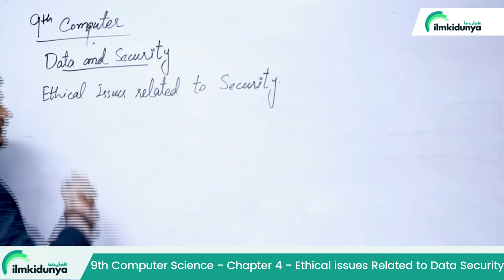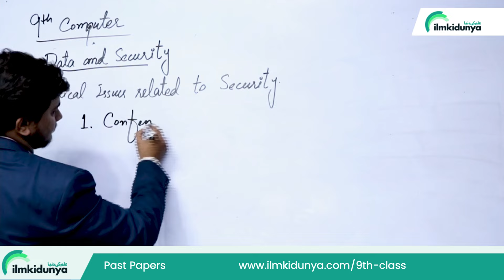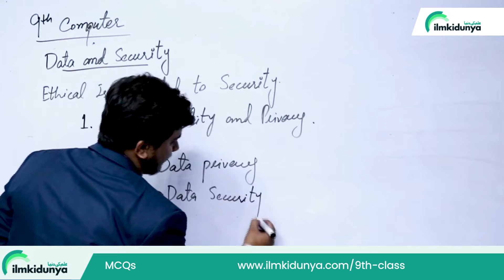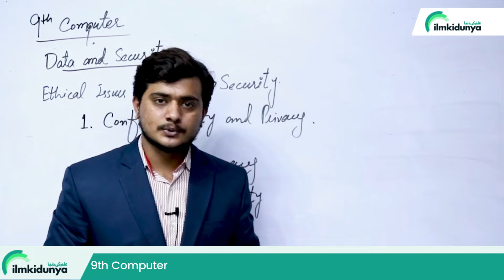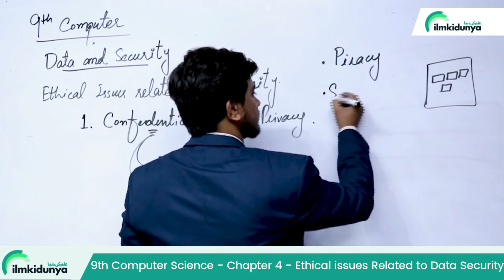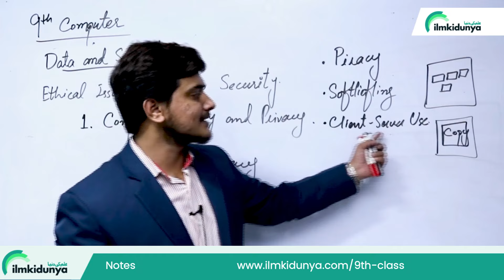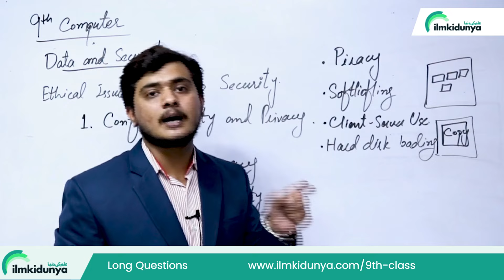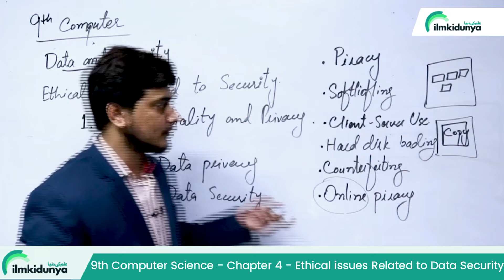9th Computer Science Chapter 4 Ethical Issues Related to Data Security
9th Computer Science Chapter 4 Ethical Issues Related to Data Security

In this video lecture teacher covered 9th Class Computer Chapter 4 Ethical Issues Related to Data Security. The topic being discussed is Ethical Issues Related to Data Security
9th Class Computer Science Chapter 4 - Class 9 Computer Chapter 4 New Book